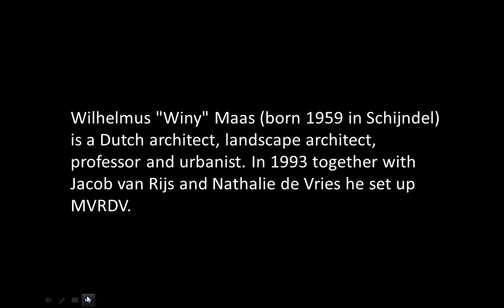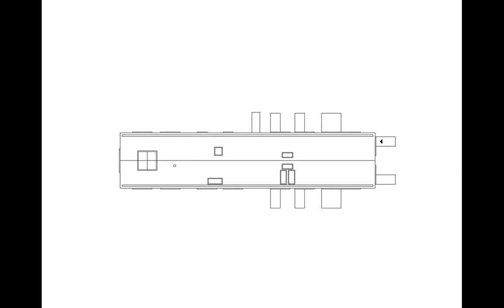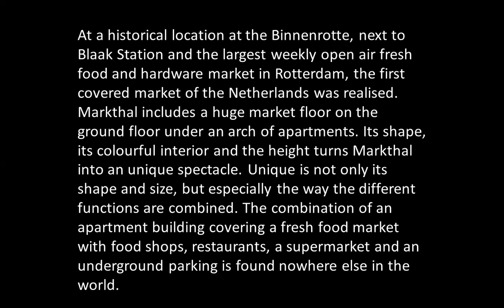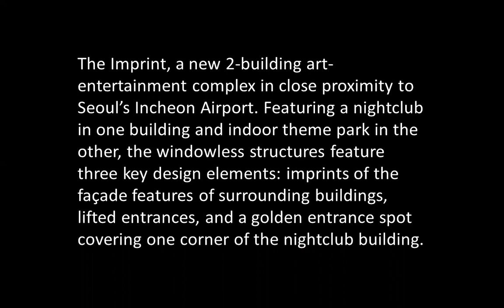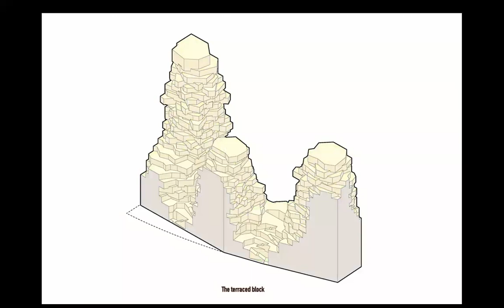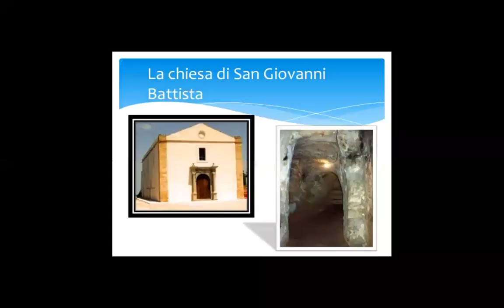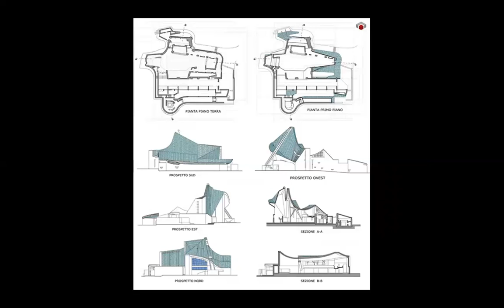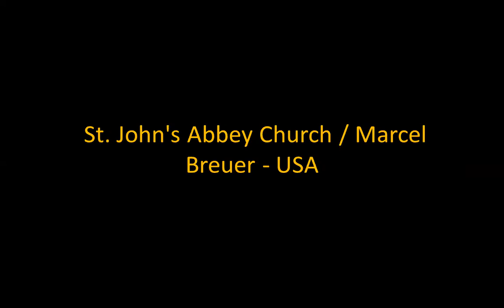WINY MAAS & BUILDING FOR ST. JOHN | ICARCH 2023